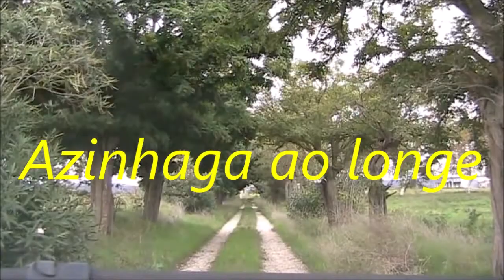IMÁGENS DE AZINHAGA GOLEGÃ 1